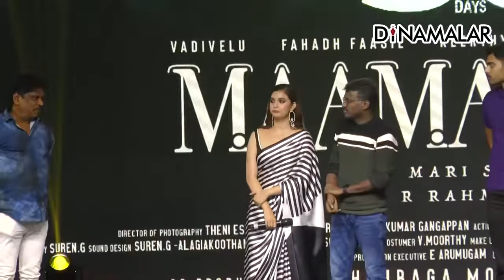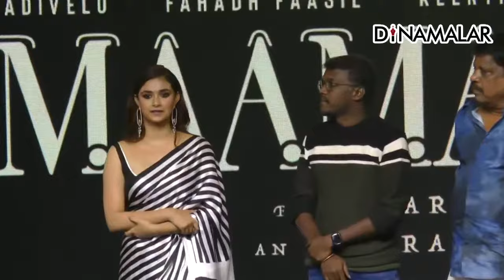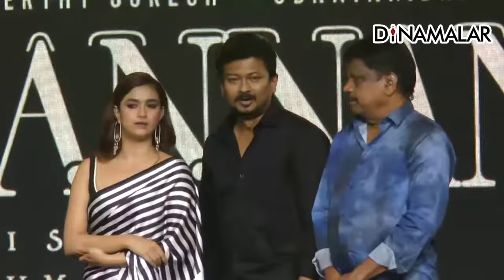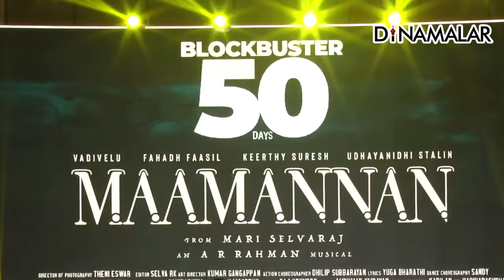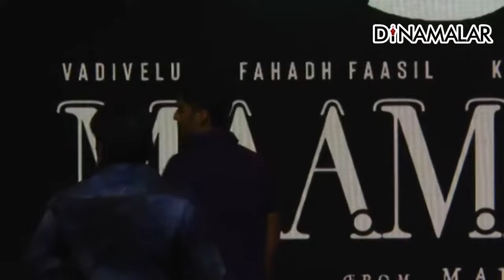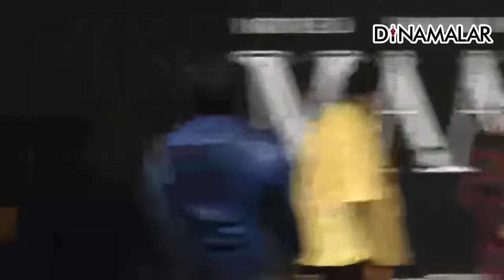மாமன்னன் Success Meet